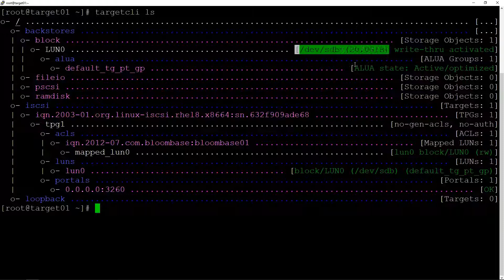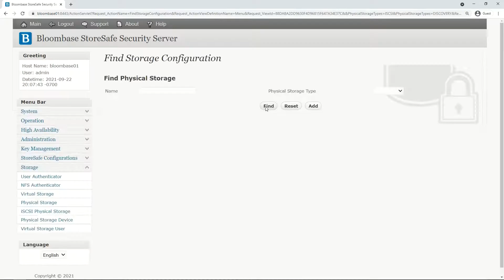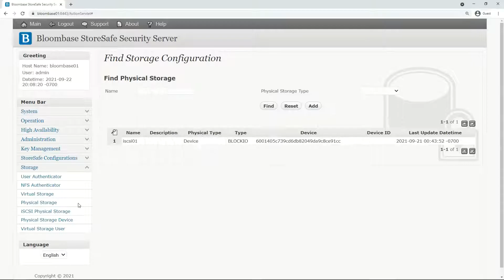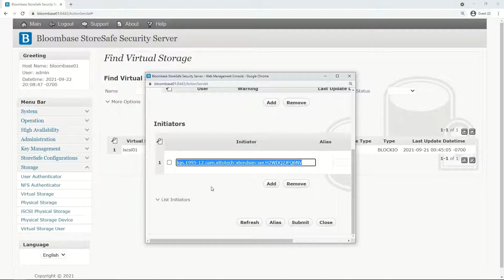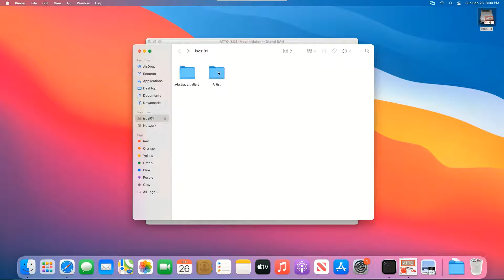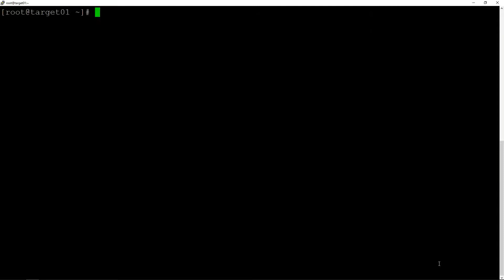Bloombase Post-Quantum Crypto Encryption for @Apple macOS on M1 with ATTO Xtend SAN iSCSI Initiator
Bloombase StoreSafe Intelligent Storage Firewall delivers Post-Quantum Cryptography (PQC) encryption of @redhat Red Hat Enterprise Linux (RHEL) iSCSI storage targets for @Apple macOS on Apple Silicon M1 with ATTO Xtend SAN iSCSI Initiator software.

The digital art sample resources used in this demo have been adapted from Google Kaggle and ArtGAN